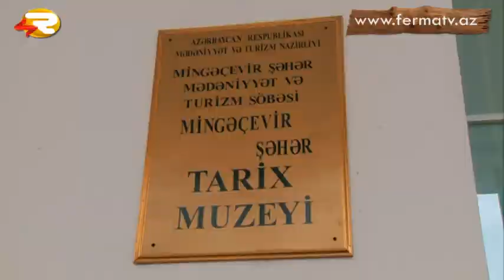Fermanın qocaman iştirakçısı 1 il 6 ay sonra ailəsini ziyarət etdi.